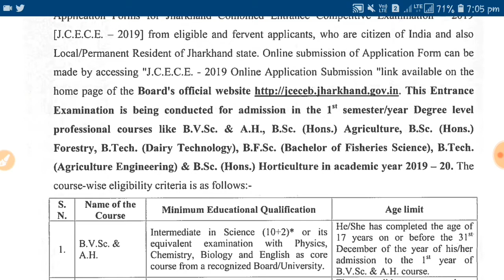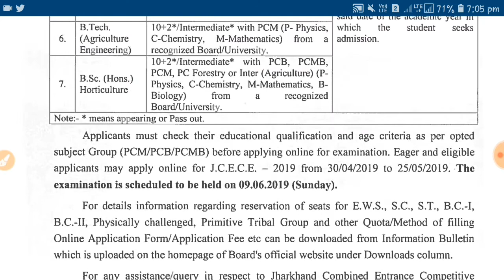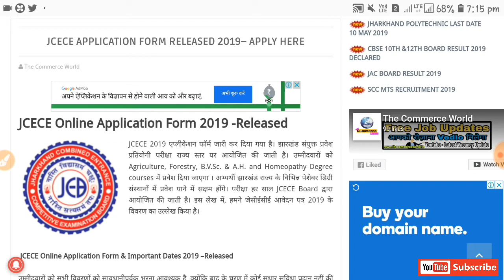JCECE Application Form 2019 Released | JCECE Agriculture, Forestry, AH,etc | Jharkhand JCECE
Engineering & Medical मे Admission JEE Final & Neet के आधार पर होता है।

Jhqrkhand JCECE Entrance Examination 2019
Courses Offer By JCECEB Jharkhand JCECE Entrance Examination 2019
■ B.V.Sc & Animal Husbandry
■ B.sc (Hons.) Agriculture
■ B.sc (Hons.) Forestry
■ B.Tech (Dairy Technology)
■ B.f.sc ( Bachelor of Fisher Sci)
■ B.Tech (Agriculture Engineering)
■ B.sc Hons. Horticultural

P-l-e-a-s-e S-u-b-s-c-r-i-b-e